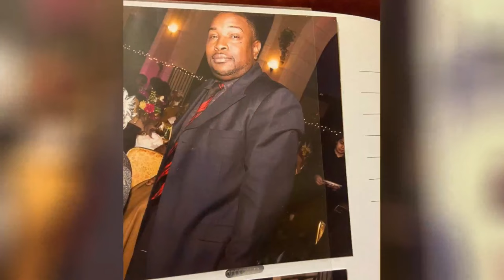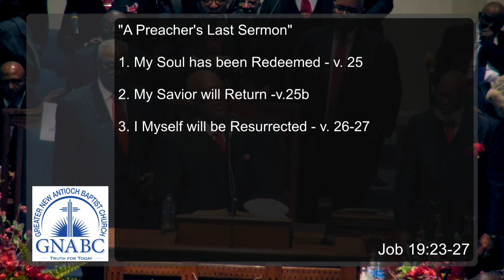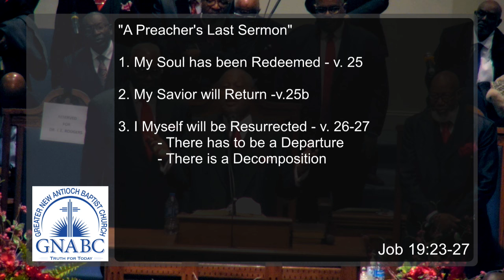The Funeral Service of Pastor Kenneth Boatwright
The Funeral Service of Pastor Kenneth Boatwright - January 19, 2024